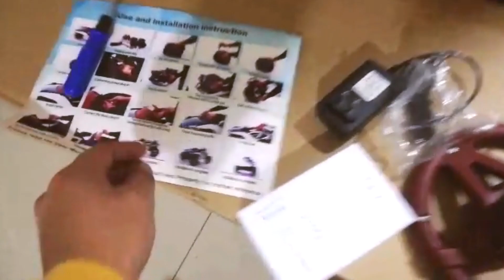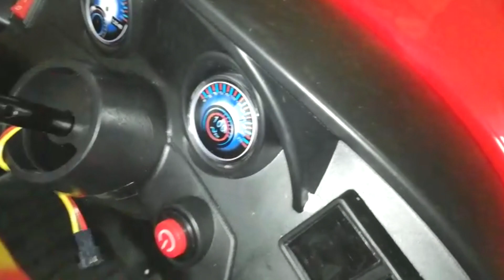TUTORIAL CARRO 4X4 TODO TERRENO / COMPRA AL MEJOR PRECIO DEL MERCADO !!!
¿Ya sabes cómo armar tu nuevo Carro 4x4 Todo Terreno?
Acá te dejamos el paso a paso de como armarlo y como CONFIGURAR el control remoto, algo fundamental para que puedas disfrutar al 100% de nuestro Carro 4X4

📌 PRECIO INCLUYE IGV (FACTURA O BOLETA).
📌 DISPONIBLES PARA ENTREGA INMEDIATA.

💰 ¡COMPRA EN WAKA IMPORTACIONES AL MEJOR PRECIO DEL MERCADO! 💰

👉COMUNÍCATE AL SIGUIENTE NÚMERO PARA COMPRAR: 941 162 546